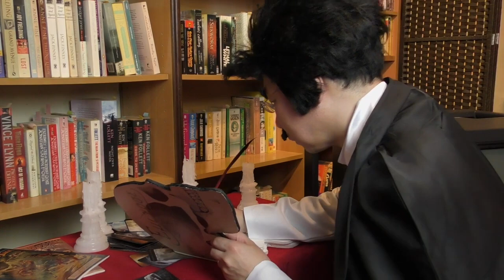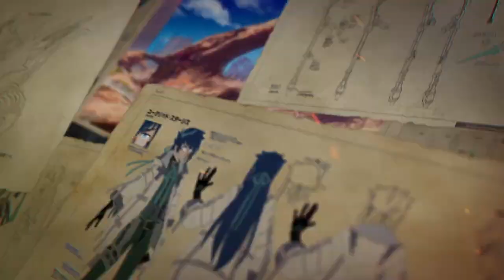Back This!! (Armed Fantasia and Pennyblood Kickstarter)